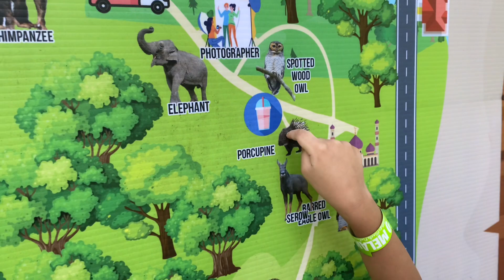Short vacation zoo melaka & bayou lagoon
Antara tempat yang menarik untuk bawa anak2 cuti sekolah..zoo melaka & bayou lagoon